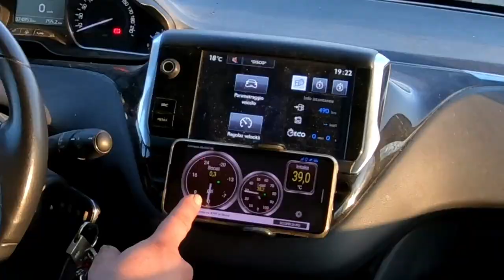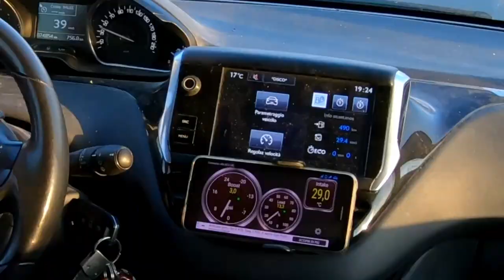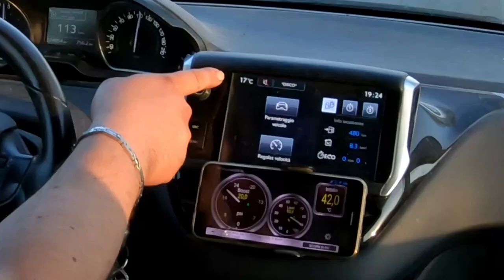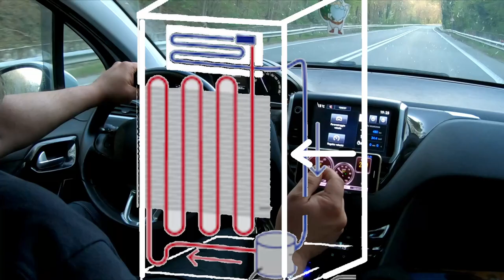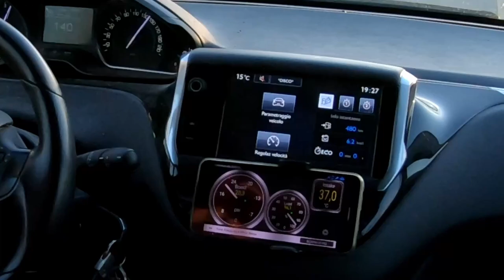intercooler, compressori e frigoriferi cosa hanno in comune - legge di stato di gas perfetti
La legge di stato di gas perfetti in buona sostanza è una formula che mette in correlazione la pressione, il volume e la temperatura di un gas. In questo video spiego il funzionamento dell'intercooler nei motori turbo, dei frigoriferi e dei compressori che sono tre esempi pratici di oggetti che basano il loro funzionamento proprio sulla legge di stato dei gas perfetti